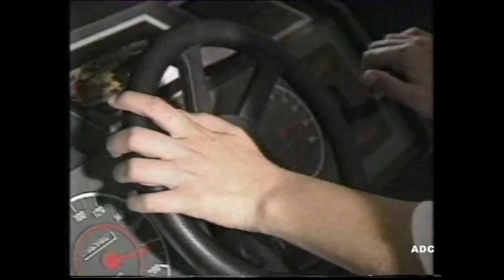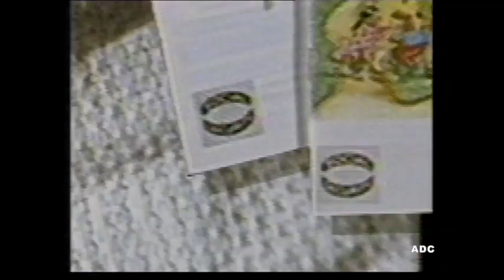TSW trailer, adverts & announcer Ruth Langsford in-vision 13th October 1990 1 of 3